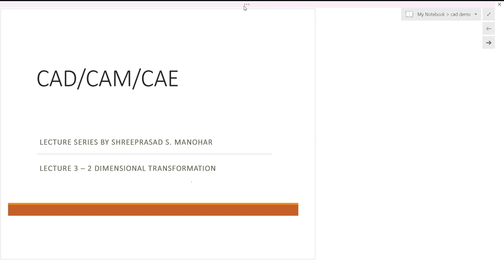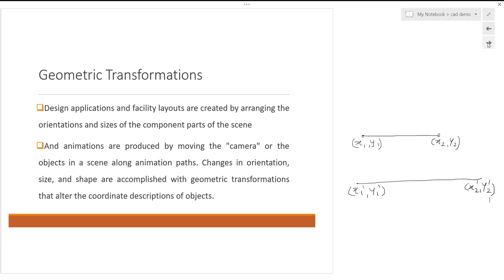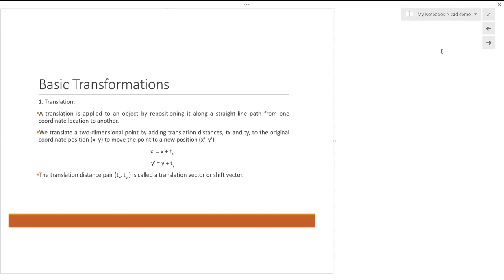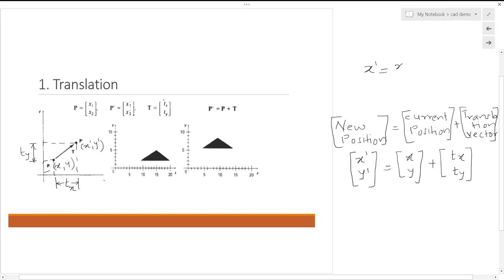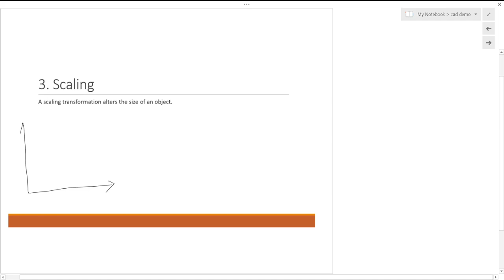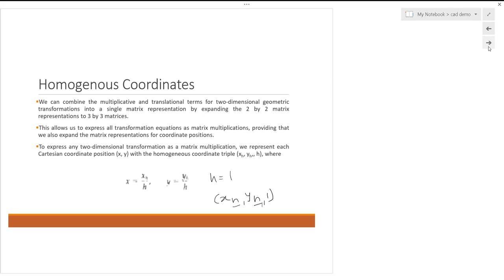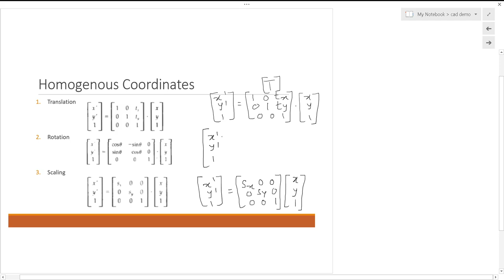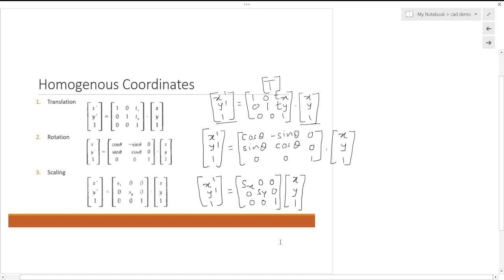2D - Transformations 1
This video lecture describes Basic 2D Transformations which involves Translation, Rotation & Scaling.